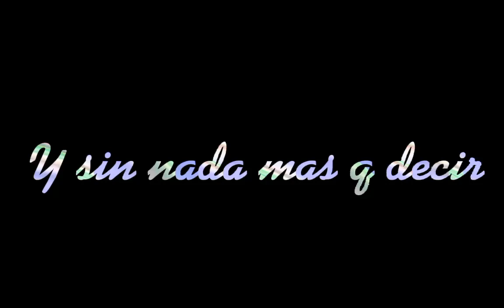QUIEN HA SIDO?!